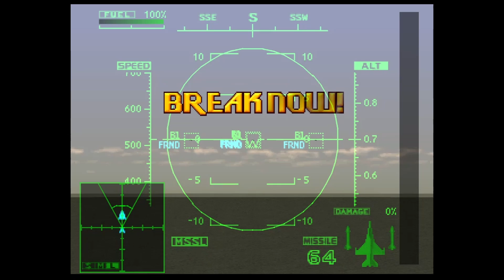[PS1] エースコンバット2 pt.7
爆撃作戦護衛

　味方爆撃部隊が敵造船所への爆撃作戦が開始される。
今回は味方爆撃機の護衛任務となるがこの造船所は敵空母機動艦隊
や補給船の重要拠点となっている、
敵艦艇を発見した場合できる限り破壊せよ。

港内の輸送船を撃破で隠しミッションが発生。